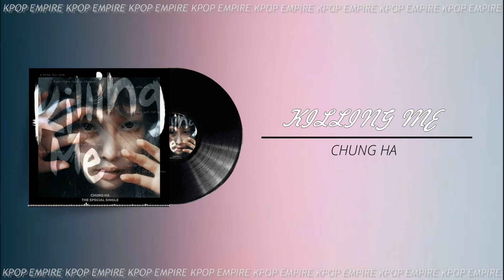BEST OF 2021 | kpop playlist